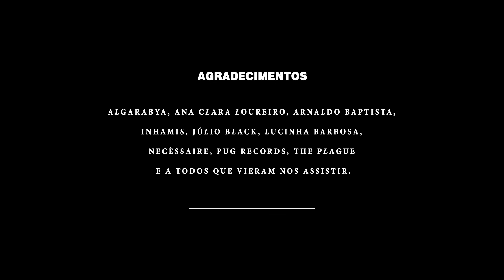Alles Club - Canção da Volta (ao vivo com Rafael Ski)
Ao vivo na Necessaire, com projeções interativas de Rafael Ski.
Letras: Pedro Bustamante Teixeira

Direção: Rafael Ski
Produção: Mr. Lopes
Imagens: Gabriel Zambon
Roteiro, edição de vídeo: Rafael Ski
Captação de som: André Medeiros
Edição de áudio: Mr. Lopes
Mixagem e masterização: Braulio Almeida